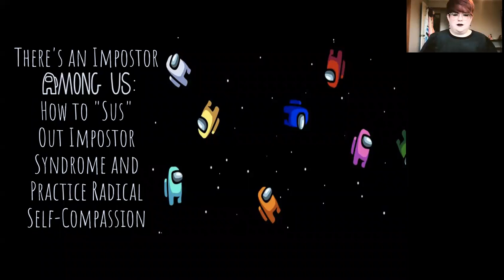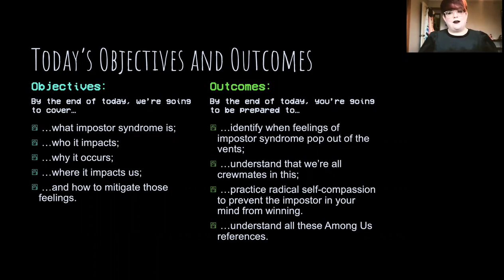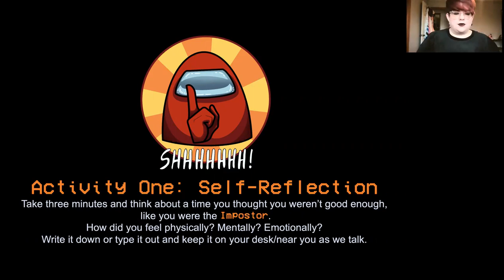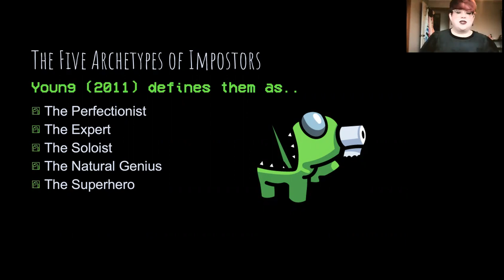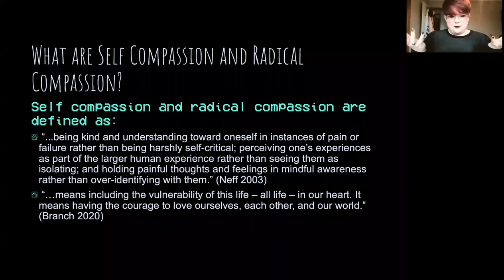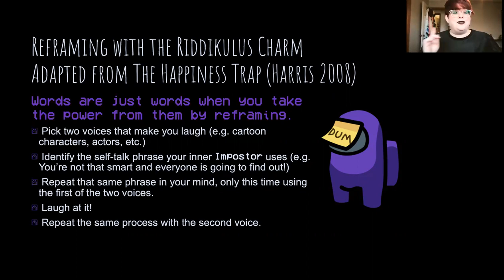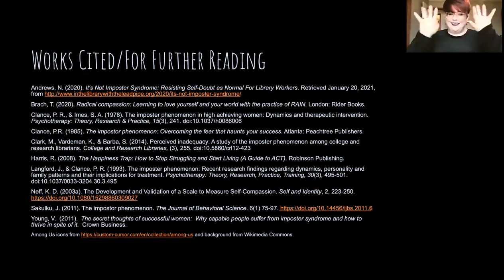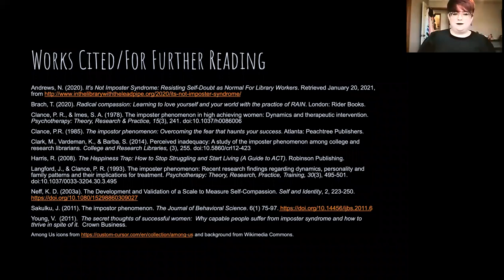There's an Imposter Among Us: How to Sus Out Imposter Syndrome and Practice Radical Self-Compassion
This session shares insights on how to manage imposter syndrome - a commonplace phenomenon of doubting your abilities and feeling like a fraud, especially when tasked with a new responsibility or role. Amanda Glenn-Bradley, User Experience Librarian from UNC-Asheville, provides strategies for managing imposter syndrome and practicing compassion for one's self - a helpful tac for any new manager.

It was originally held on January 28, 2021 as part of the NC LIVE Leadership Development Workshop Series.